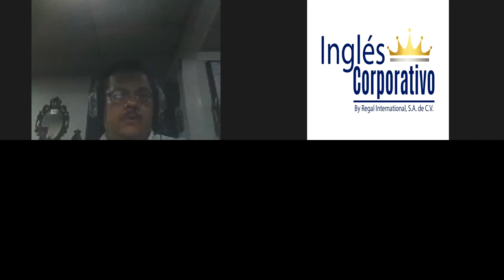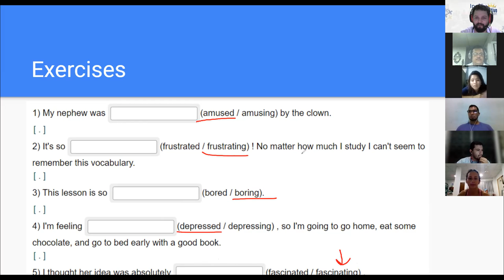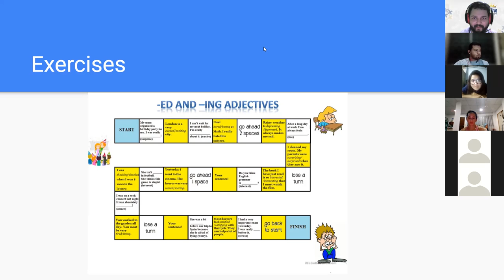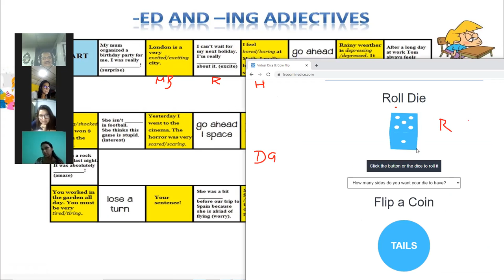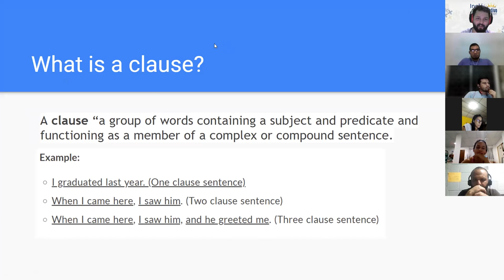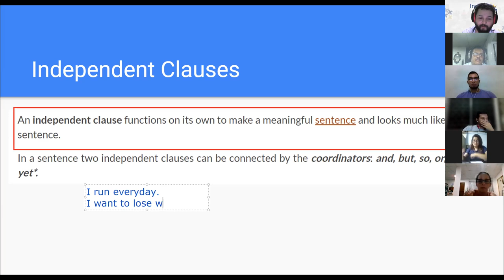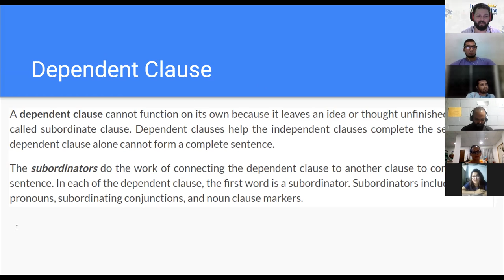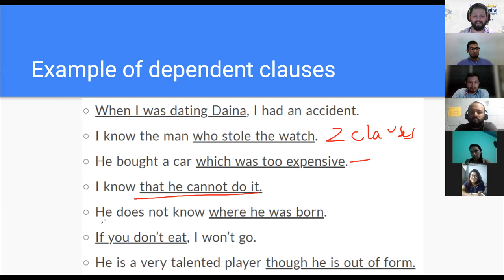Ingles Corporativo- Day 7 - Dependent vs Independent Relative Clauses